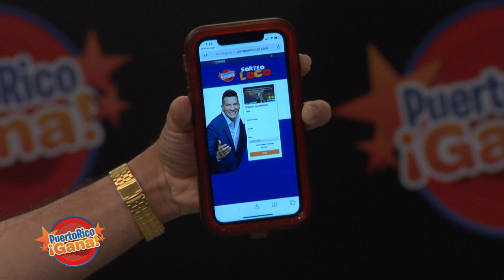02 PR GANA MARZ 10 2021